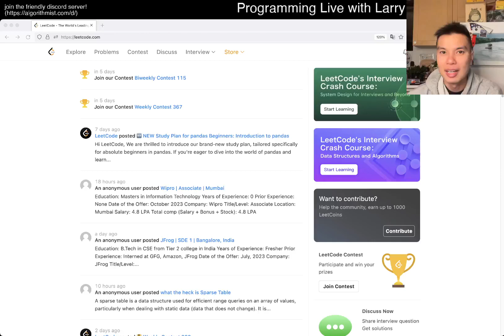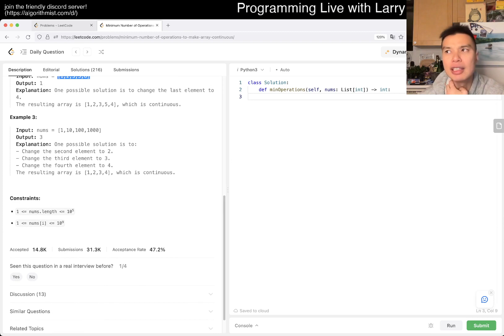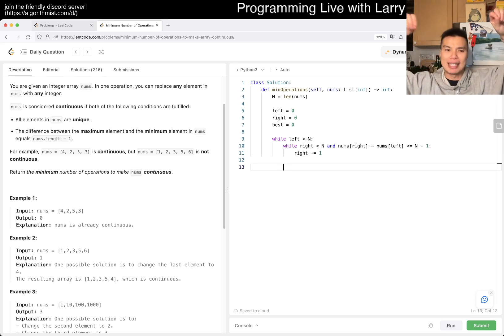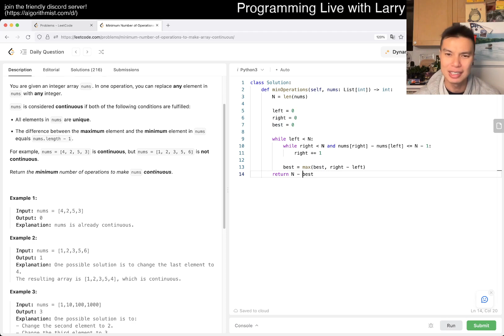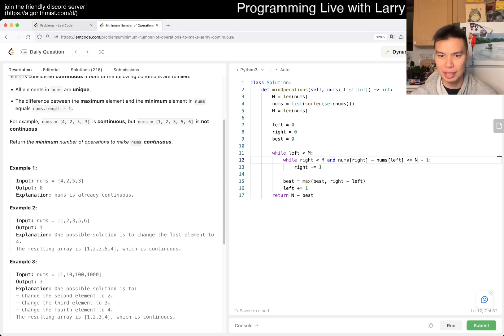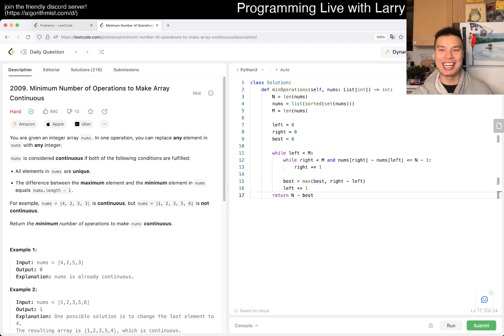Daily Leetcode #1288: Oct 10, 2023 - 2009. Minimum Number of Operations to Make Array Continuous